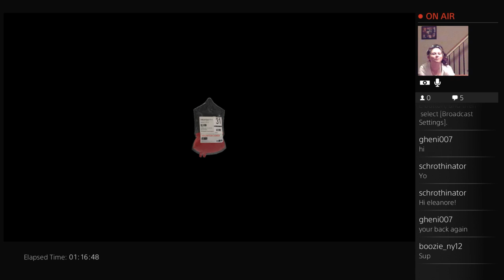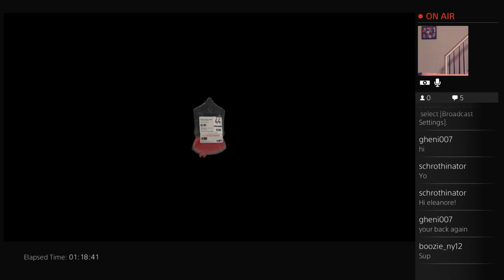Austin and eleanore kill bob in surgeon simulator - 6 / 6